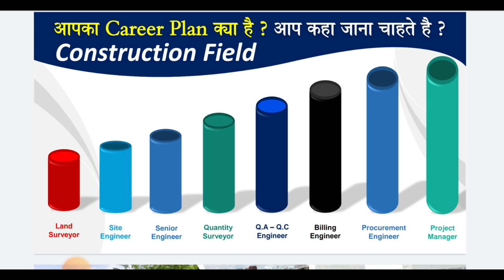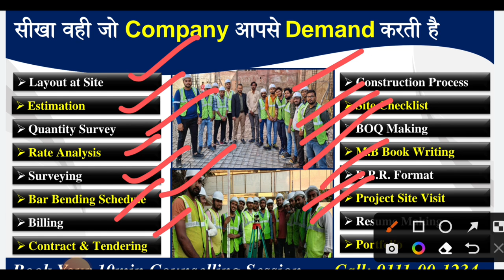what is your career plan | India get ready job see phele growth | Guidance video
Apply here

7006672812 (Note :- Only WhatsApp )